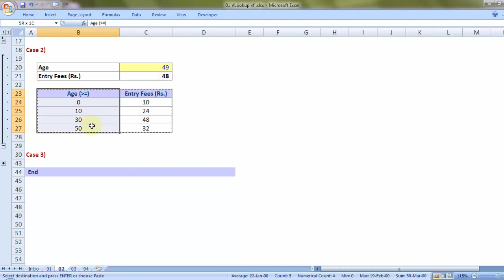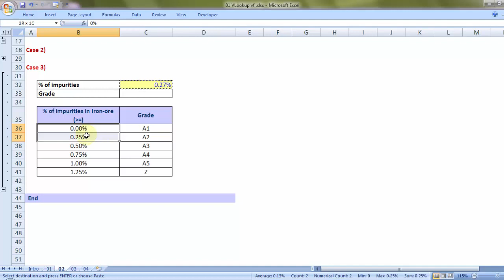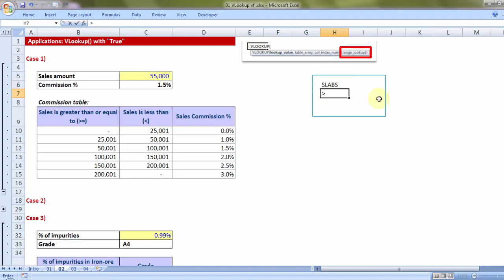Learn TRUE vs FALSE Function of VLOOKUP in Excel (Excel Tutorial)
In this video, you will learn two different functions in one vlookup parameter "range lookup".
You will able to learn:
1) When to use "Vlookup with True" in Excel
2) When to use "Vlookup with False" in Excel